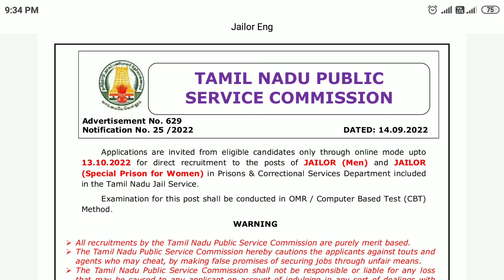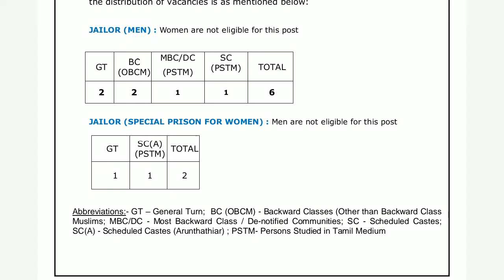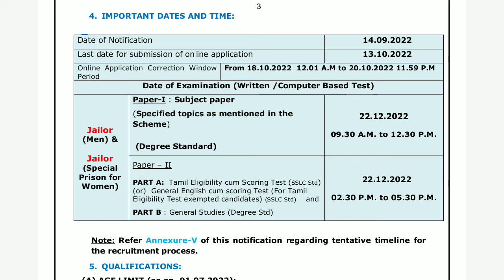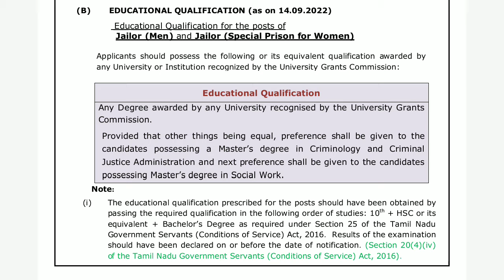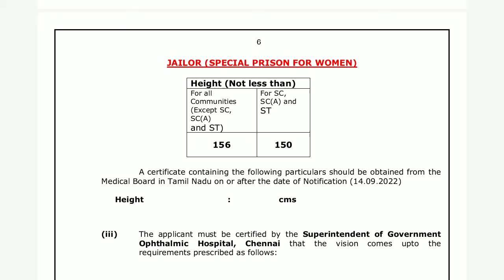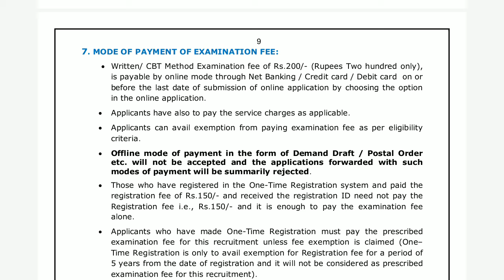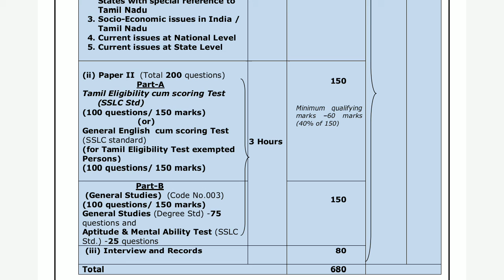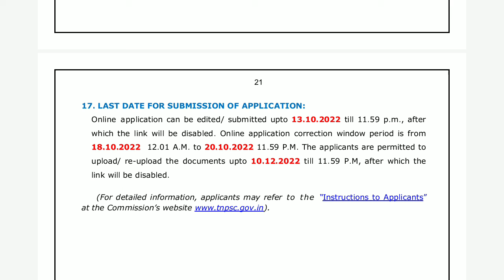Jailor Job Opportunities in Tamilnadu Public Service Commission TNPSC